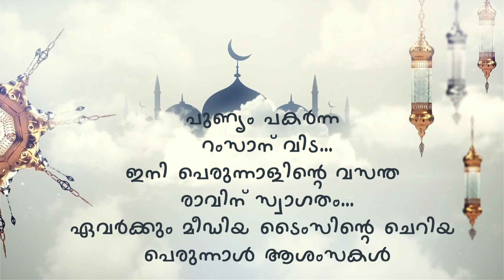ഈദ് ആശംസകൾ നേർന്ന് ബിൽഡക്സ് ജിപ്സം പ്ലാസ്റ്ററിങ്ങ് കമ്പനി, സബീർ സാബു